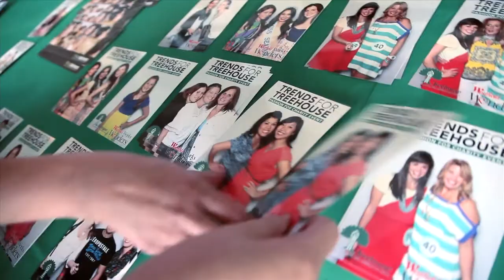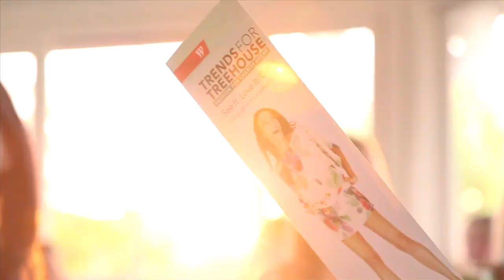Trends For Treehouse - Highlights from 2012 Event at Westfield Southcenter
Miss out on this year's Trends for Treehouse at Westfield Southcenter? Check out these video highlights and be on the lookout for next year's event.